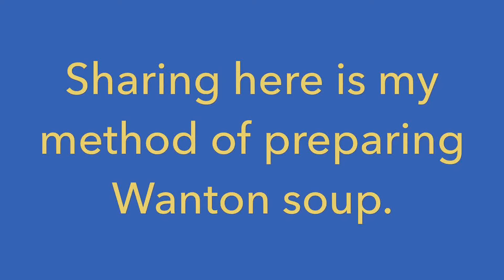Wanton Chicken Soup every one should try 每个人都应该尝试的云吞鸡汤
Wanton soup can be easily prepared at home, let me share with you how.  The ingredients that I used for are :

The soup broth
a. 2 pieces of chicken bones;
b. winter melon slices;
c. 5 red dates (sliced open);
d. some dried goji;
e. 1 stalk of lemon grass (only the root part - sliced);
f. 1 tomato
g. 1 onion
h. Salt and pepper as seasoning.

Filling for the Wanton
1. Some minced pork;
2. Garlic;
3. Some Leek;
4. Salt and white pepper as seasoning;
5. Wanton wraps (ready made bought from market).